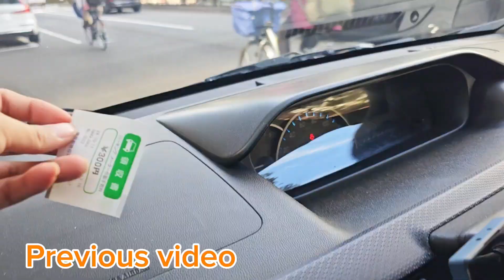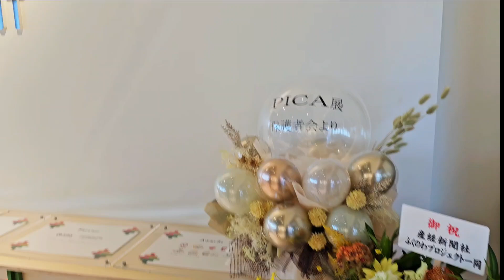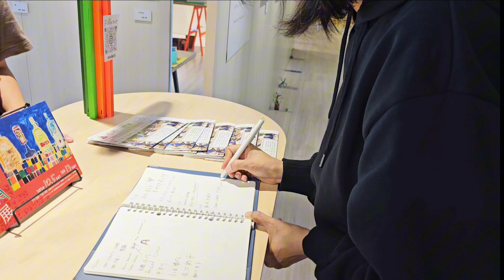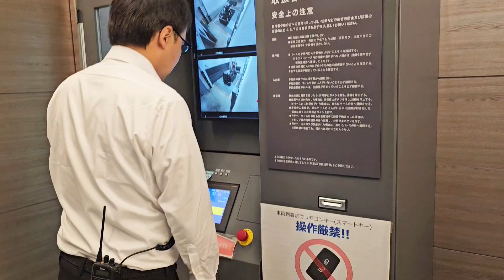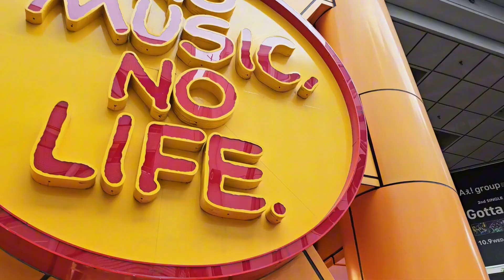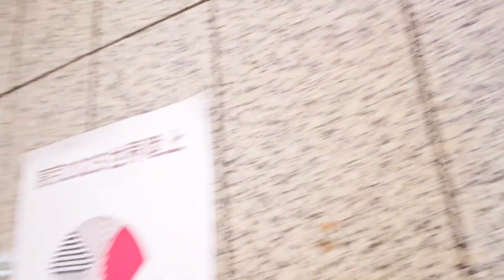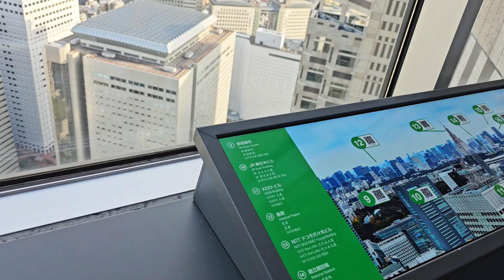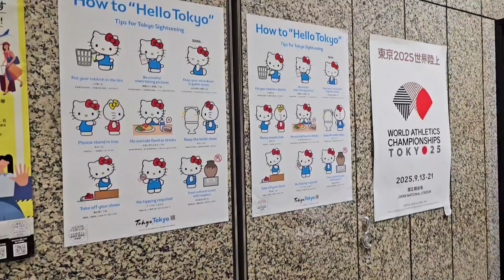Spend Full Day in Tokyo @sabahumair20